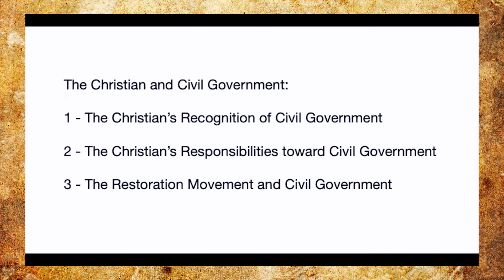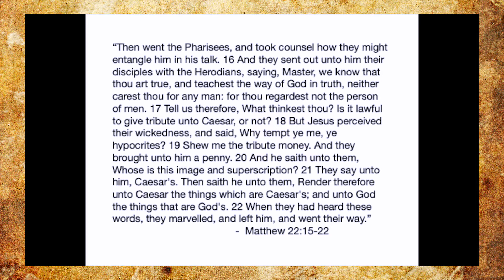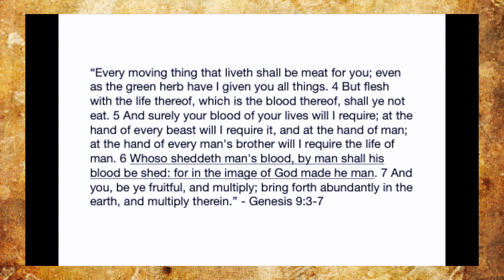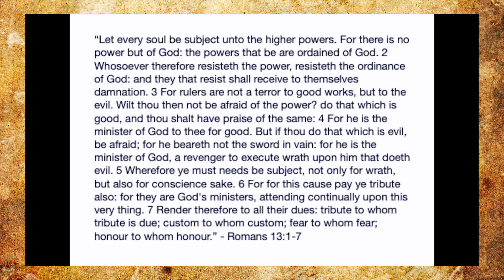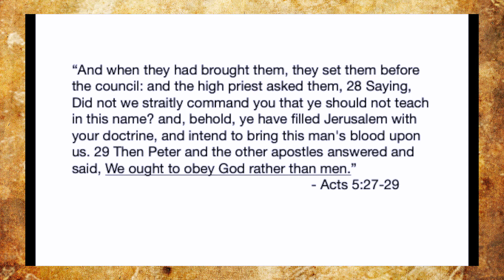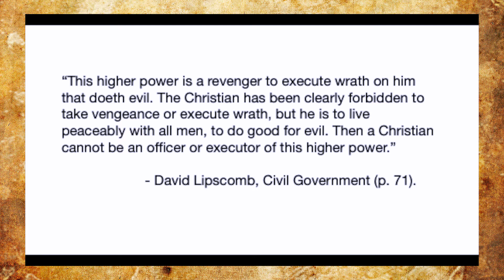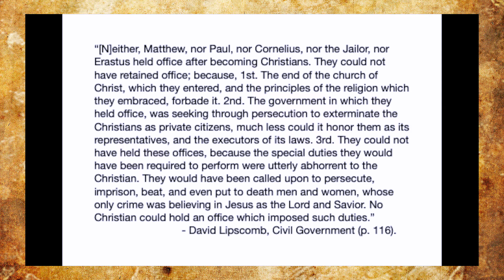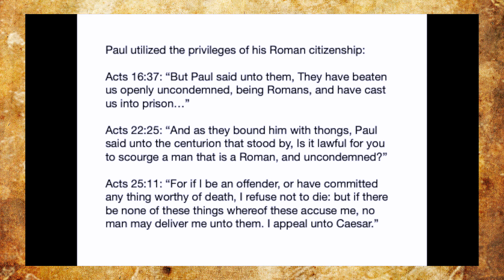The Christian & Civil Government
This lecture is presented by Jay Tidwell.
He deals with the recognition and responsibility of the Christian toward Civil Government and discusses the Restoration Movement and the Civil Government.  Quotes from the Bible and excerpts from David Lipscomb's book, Civll Government, are considered.

NOTE:  This lesson was recorded in a lower video quality than our standard 1080p resolution.  The video is therefore set in a background to maintain its  quality.